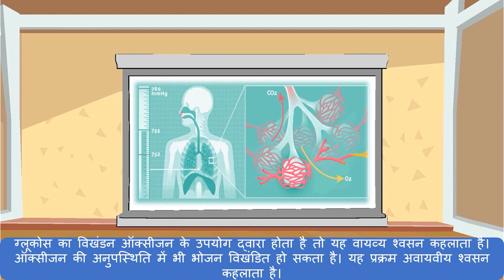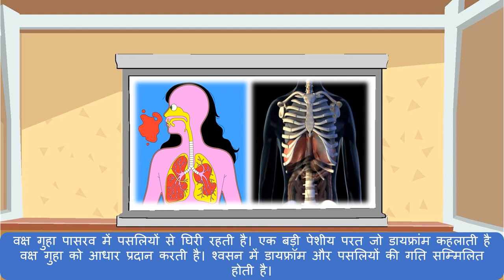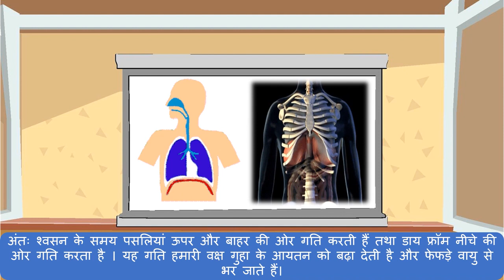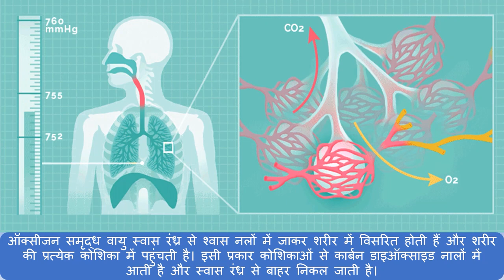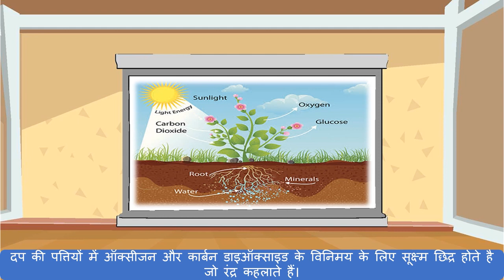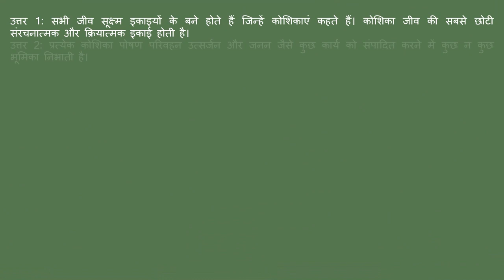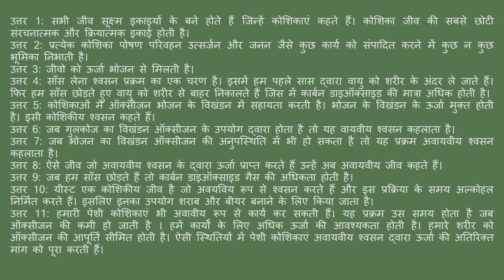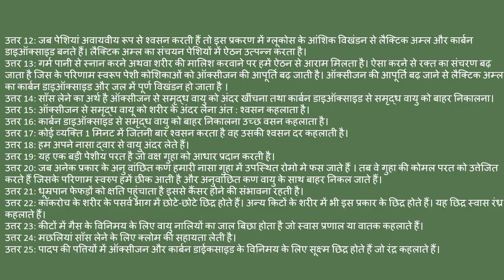Delhi State Board | Standard 7 | Science | Chapter 10 | Hindi Medium | जीवों में श्वसन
This video covers Chapter 10 of Science subject for Standard 7 of the Delhi State Board syllabus (Hindi Medium).

To access our entire collection of Delhi State Board educational videos, download our Android App today